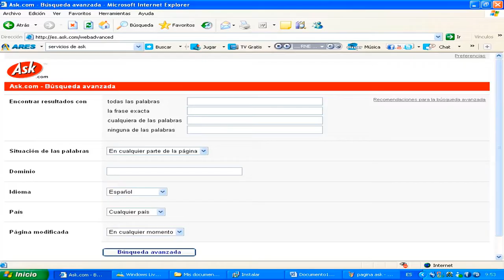TOP 10: Los mejores animes del 2021 | PT. 2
Y como no podía ser de otra forma, nuestro 1er TOP del año será la continuación de los mejores animes del 2021. Los hubo de todo tipo y para toda plataforma (Netflix, Prime Video, etc). Hoy haré un recuento sobre estas simpáticas series, espero que les encante.